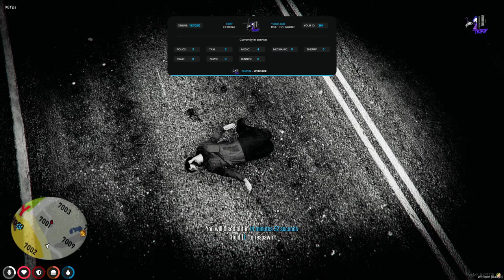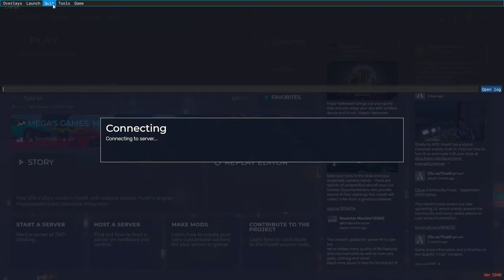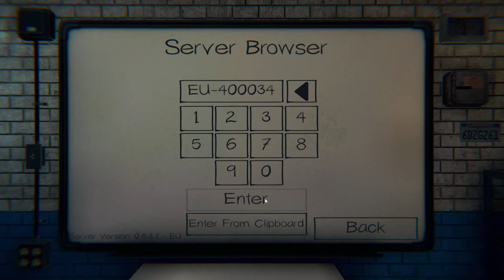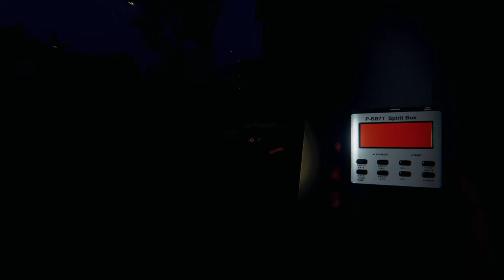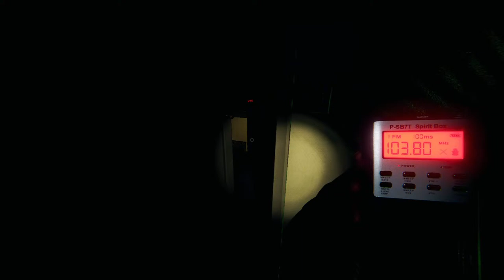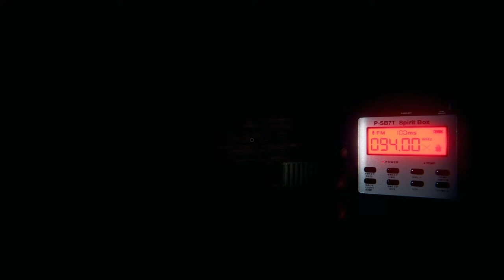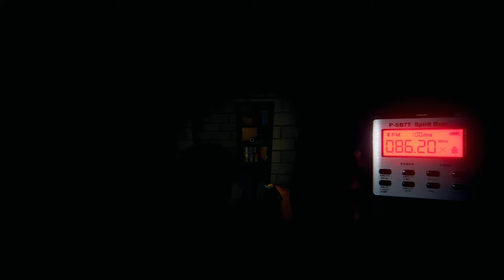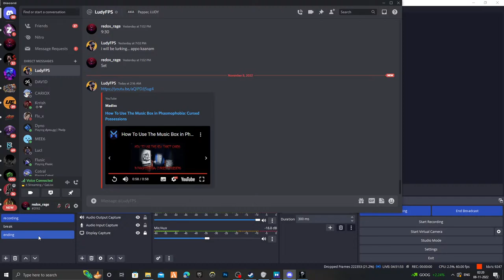R34 SHIVAN ANNAN IS LIVE !! VALLI INCOMING!!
Welcome to the Stream , NO FEAR ONLY FIRE 😍